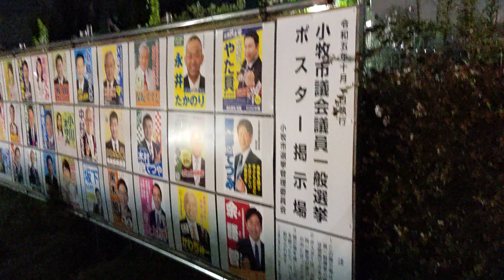２０２３年１０月１日投票する小牧市議会選挙のポスター一覧表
２０２３年１０月１日投票する小牧市議会選挙のポスターを撮影しました。